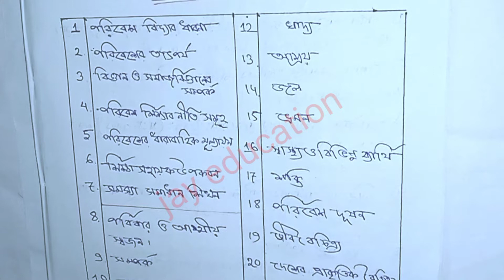Primary Tet Preparation 2022|WB tet preparation|আমাদের পরিবেশ তৃতীয় শ্রেণী।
Jay education channelএ তোমাদের স্বাগতম।
আমাদের সাফল্য তোমাদের সাফল্যে। তাই আমরা তোমাদের জন্য কঠিন পরিশ্রম করে ভিডিও গুলি তৈরি করি।
এই ভিডিও গুলি তোমাদের সকল প্রকার সরকারি ও বেসরকারি চাকরির প্রস্তুতিতে অনেকটা সাহায্য করবে বলে আশা রাখি।

আমাদের পরিবেশ
amader paribesh
class 3
jay education

 ধন্যবাদ সবাইকে।